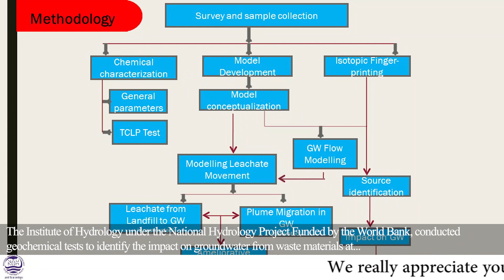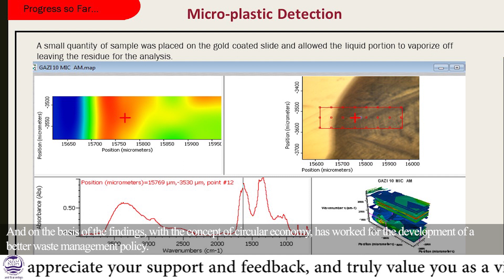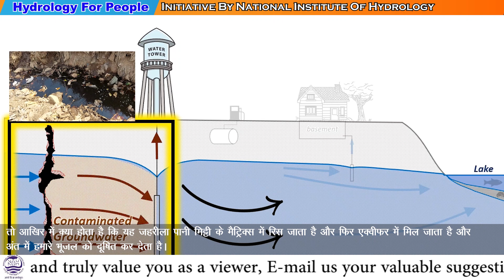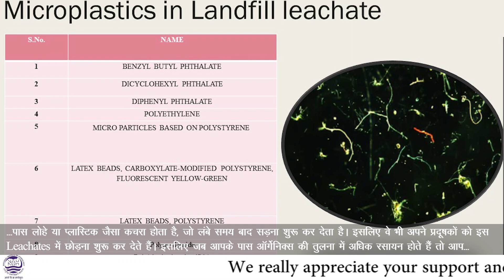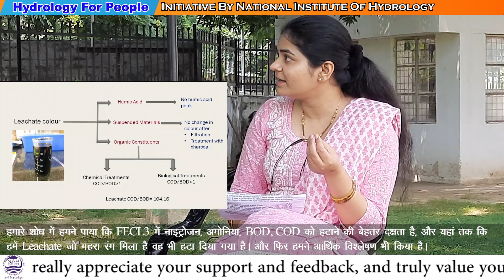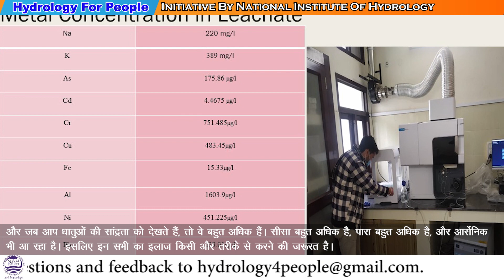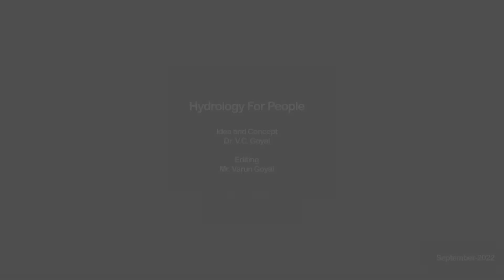HYDROLOGY FOR PEOPLE (EP12)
राष्ट्रीय जल-विज्ञान संस्थान ने राष्ट्रीय राजधानी क्षेत्र के गाजीपुर गांव में स्थित लैंडफिल साइट पर अपशिष्ट पदार्थों के द्वारा भूजल पर पड़ने वाले प्रभावों की पहचान करने के लिए भू-रासायनिक परीक्षण किए तथा चक्रीय अर्थव्यवस्था की अवधारणा के साथ एक बेहतर अपशिष्ट प्रबंधन नीति के विकास के लिए कार्य किया।